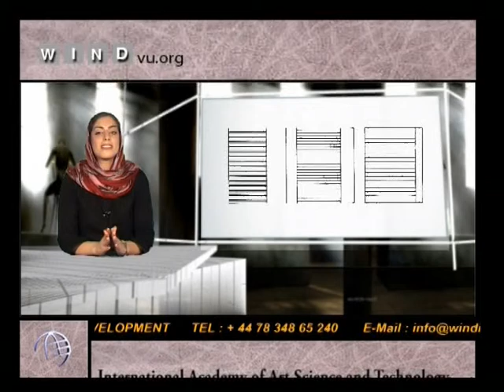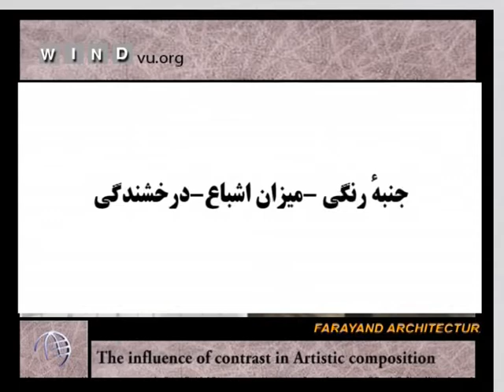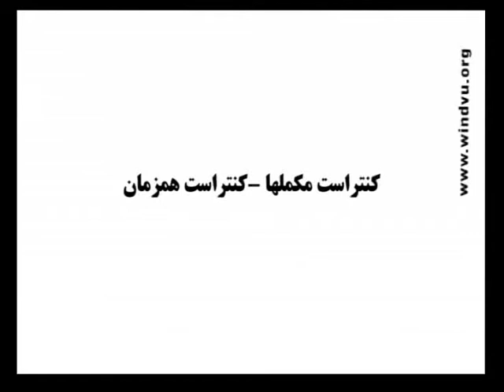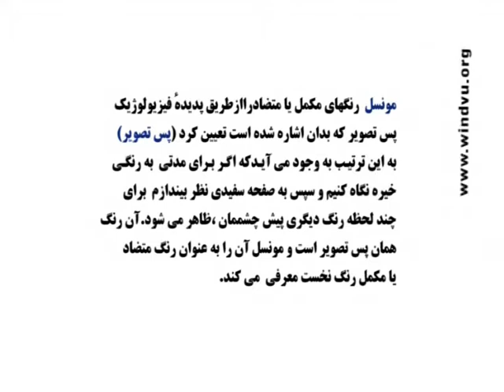49/74 (Basic Design)